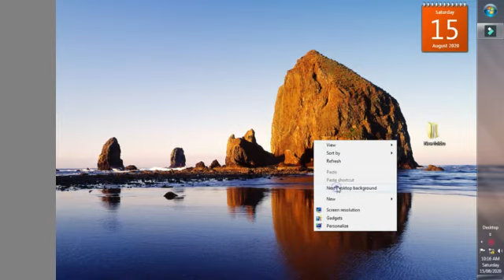how to change a wallpaper in computer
I Think it's reach 10,000 likes

YouTube is an American online video-sharing platform headquartered in San Bruno, California. Three former PayPal employees—Chad Hurley, Steve Chen, and Jawed Karim—created the service in February 2005. Google bought the site in November 2006 for US$1.65 billion; YouTube now operates as one of Google's subsidiaries.

It offers a wide variety of user-generated and corporate media videos. Available content includes video clips, TV show clips, music videos, short and documentary films, audio recordings, movie trailers, live streams, and other content such as video blogging, short original videos, and educational videos.

Most content on YouTube is uploaded by individuals, but media corporations including CBS, the BBC, Vevo, and Hulu offer some of their material via YouTube as part of the YouTube partnership program. Unregistered users can watch, but not upload, videos on the site, while registered users are permitted to upload an unlimited number of videos and add comments to videos. Age-restricted videos are available only to registered users affirming themselves to be at least 18 years old.

YouTube and selected creators earn advertising revenue from Google AdSense, a program that targets ads according to site content and audience. The vast majority of its videos are free to view, but there are exceptions, including subscription-based premium channels, film rentals, as well as YouTube Music and YouTube Premium, subscription services respectively offering premium and ad-free music streaming, and ad-free access to all content, including exclusive content commissioned from notable personalities.

As of February 2017, there were more than 400 hours of content uploaded to YouTube each minute, and one billion hours of content being watched on YouTube every day. As of October 2020, YouTube is the second-most popular website in the world, behind Google, according to Alexa Internet.[2] As of May 2019, more than 500 hours of video content are uploaded to YouTube every minute.[7] Based on reported quarterly advertising revenue, YouTube is estimated to have US$15 billion in annual revenues.

YouTube has faced criticism over aspects of its operations, including its handling of copyrighted content contained within uploaded videos,[8] its recommendation algorithms perpetuating videos that promote conspiracy theories and falsehoods,[9] hosting videos ostensibly targeting children but containing violent or sexually suggestive content involving popular characters,[10] videos of minors attracting pedophilic activities in their comment sections,[11] and fluctuating policies on the types of content that is eligible to be monetized with advertising
Founding and initial growth (2005–2006)

From left to right: Chad Hurley, Steve Chen and Jawed Karim, the founders of YouTube
YouTube was founded by Steve Chen, Chad Hurley, and Jawed Karim, who were all early employees of PayPal.[12] Hurley had studied design at Indiana University of Pennsylvania, and Chen and Karim studied computer science together at the University of Illinois at Urbana–Champaign.[13]

Karim said the inspiration for YouTube first came from Janet Jackson's role in 2004 Super Bowl incident when her breast was exposed during her performance, and later from the 2004 Indian Ocean tsunami. Karim could not easily find video clips of either event online, which led to the idea of a video sharing site.[14] Hurley and Chen said that the original idea for YouTube was a video version of an online dating service, and had been influenced by the website Hot or Not.[15][16] They created posts on Craigslist asking attractive females to upload videos of themselves to YouTube in exchange for a $100 reward.[17] Difficulty in finding enough dating videos led to a change of plans, with the site's founders deciding to accept uploads of any type of video.[18]

According to a story that has often been repeated in the media, Hurley and Chen developed the idea for YouTube during the early months of 2005, after they had experienced difficulty sharing videos that had been shot at a dinner party at Chen's apartment in San Francisco. Karim did not attend the party and denied that it had occurred, but Chen commented that the idea that YouTube was founded after a dinner party "was probably very strengthened by marketing ideas around creating a story that was very digestible".